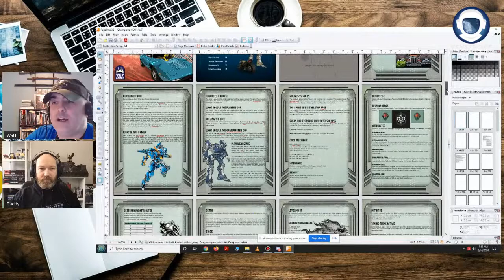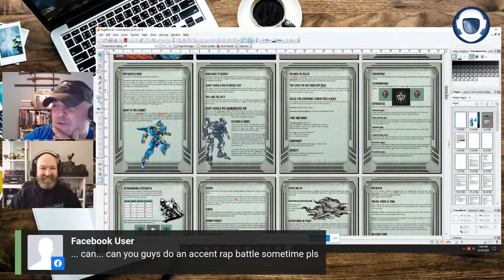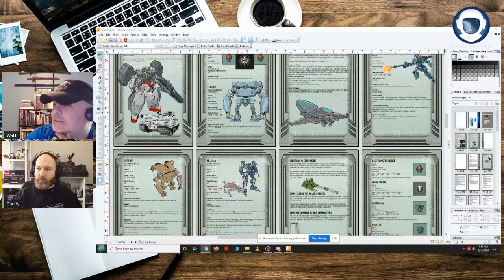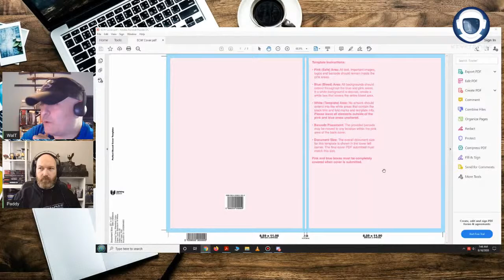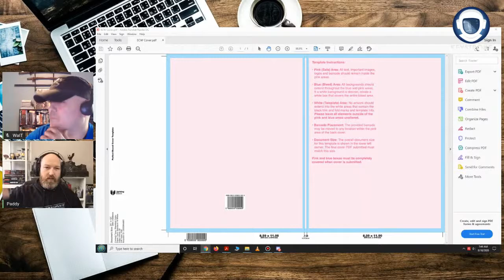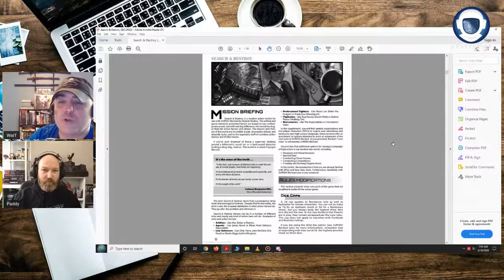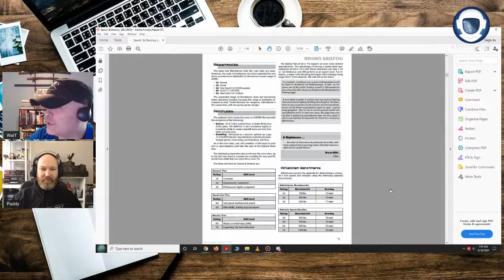Coffee and Concepts: Do you even Coffee, BRO?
Paddy Fin from across the pond joins us to talk about his love of the caffeine bean and whatever else comes to mind.